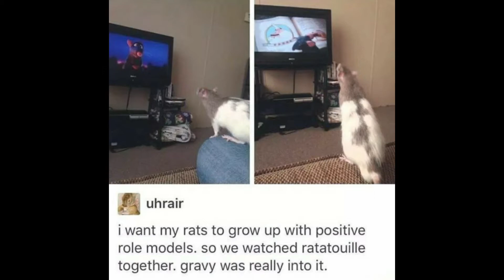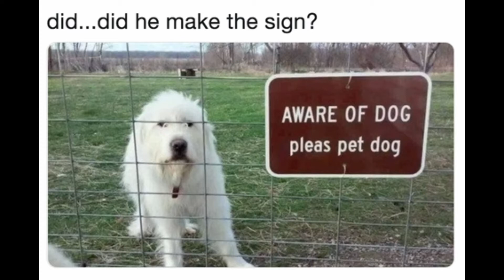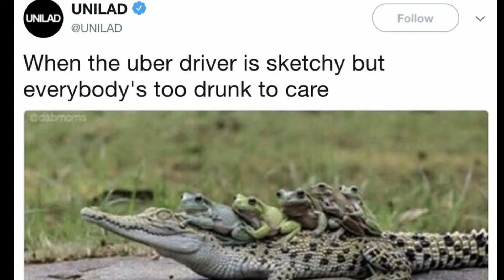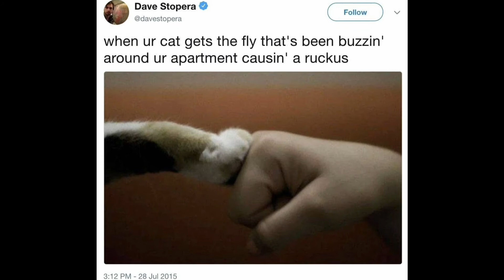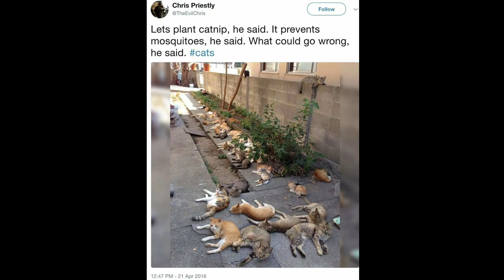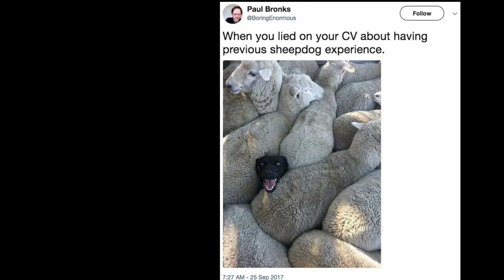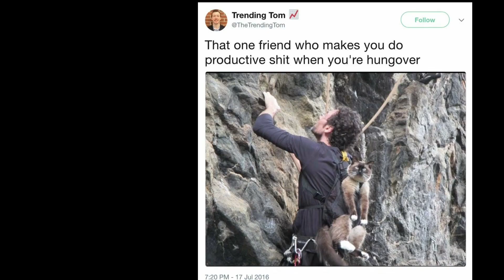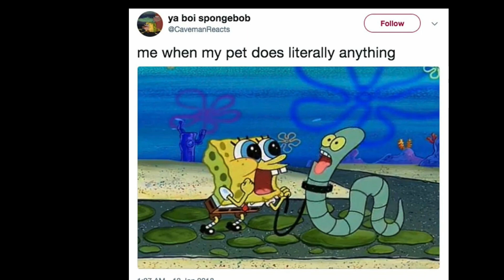Animal meme compilation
It's what i've been entertaining myself lately ..and you im sure you will to when you see this animal being wacky🤣🤣🤣🤣🤣